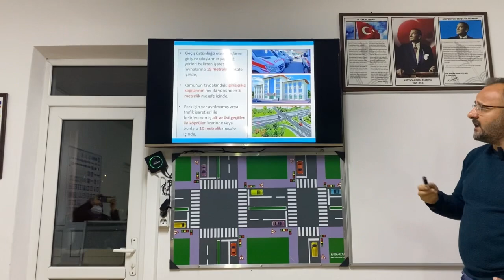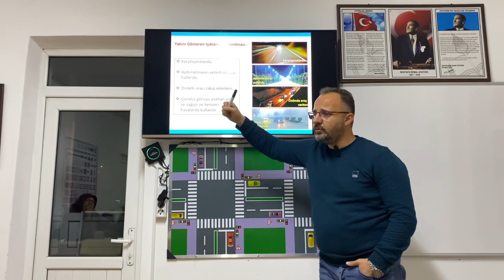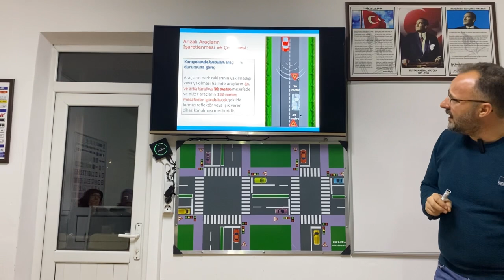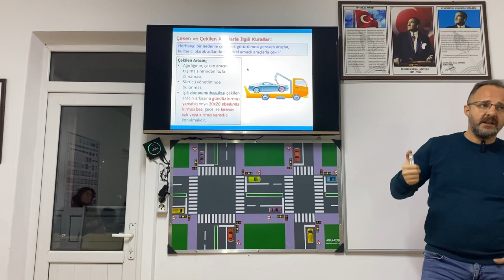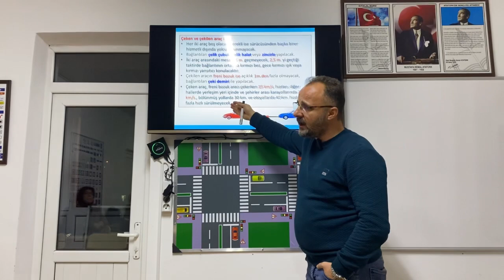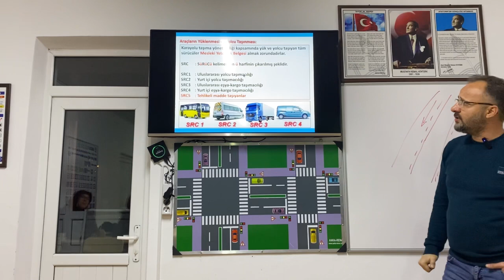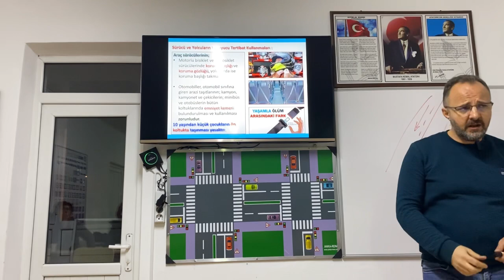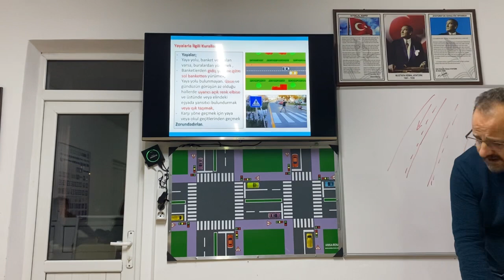SÜRÜCÜ KURSU TRAFİK VE ÇEVRE BİLGİSİ 6.BÖLÜM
MERHABALAR YENİ BÖLÜM VİDEOLARIMIZ İLE KARŞINIZDAYIZ.
Sürücü Kursu Teorik yani Yazılı Ders Serimize Başlıyoruz,
Trafik ve Çevre Bilgisi Dersi İle Başlıyoruz iyi seyirler Faydalı Olmasını Umuyoruz.
Direksiyon Sınavı'nda Veya Direksiyon Eğitimi (Çalışma) Esnasında Kolay Park Nasıl Yapılır? Direksiyon Sınavında Geri Geri Duba Arasına Giriş Yaparken Haklarımız ve Yapmak zorunda Olduğumuz Hamleleri videoda Paylaştık.
İÇERDEN VE DIŞARDAN ÇEKİM
SÜRÜCÜ KURSU,
DİREKSİYON EĞİTİMİ,
DİREKSİYON SINAVI
İ20 ARAÇ İLE EĞİTİM,
OTOMATİK VİTES ARAÇ İLE EĞİTİM
TEORİK DERS EĞİTİMİ,
MOTORSİKLET EHLİYETİ,
TRAFİK VE ÇEVRE BİLGİSİ DERSİ,
TRAFİK ADABI ÇALIŞMASI,
İLKYARDIM DERSİ,
MOTOR ARAÇ TEKNİĞİ DERSİ,
TIR(CE) SINIFI DERSİ,
SRC BELGESİ ALMAK İSTEYENLER,
SÜRÜCÜ KURSU ÖĞRETMENLERİ,
SÜRÜŞ BECERİLERİNİ GELİŞTİRMEK İSTEYENLER,
EĞİTİM VİDEOLARI SÜRÜŞ TAVSİYELERİ KONU ANLATIMLARI ÖRNEK SORU ÇÖZÜMLERİ E-SINAV HAZIRLIĞI SÜRÜCÜ EĞİTİM KAYNAKLARI
YENİ SİSTEM EHLİYET İÇİN EĞİTİM VİDEOLARI,
TEORİK SINAVLA İLGİLİ HER ŞEY,
SÜRÜCÜ BELGESİ SAHİBİ OLMAK İSTEYENLER İÇİN,
SÜRÜCÜ KURSU EĞİTİM KİTABI,
SÜRÜCÜ KURSU DİREKSİYON EĞİTİMİ,
B OTOMATİK EĞİTİMİ,
C SINIFI
D SINIFI
A1-A2 SINIFI,
B MANUEL SINIFI,
EHLİYET SINAV SORULARI
DİREKSİYON SINAVI ARAÇ DIŞ VE İÇ SORULARI
BU KANAL :
NİĞDE MUSTAFA ŞAHİN SÜRÜCÜ KURSU TARAFINDAN ÇEKİLMEKTEDİR.